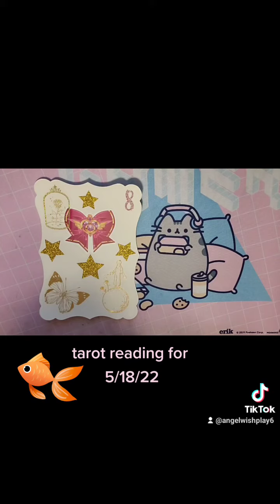sailormoon tarotreading 5/18/22